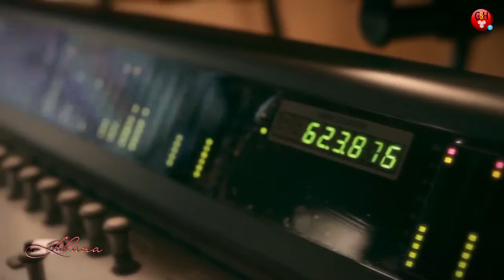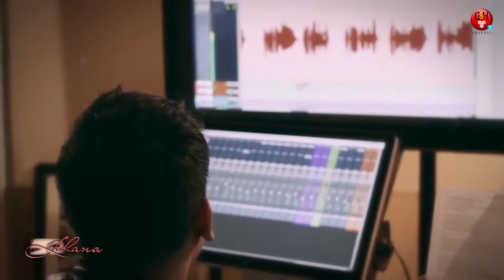Entrevista con Luhana Gardi -Lara Jaén